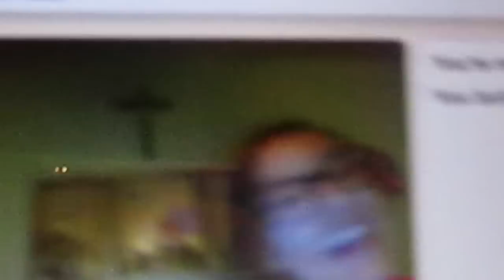BIRTHDAY SLEEP OVER | BRANCH1302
Hey guys this i a video on my birthday sleep over obviously, but my birthday was on the 13th February but I am celebrating on tuesday.
SEE YAH!

Check these links out and lets get connected :

1) F A C E B O O K‪

2) T W I T T E R

3) I N S T A G R A M

‬4) E M A I L

GARAGE BAND